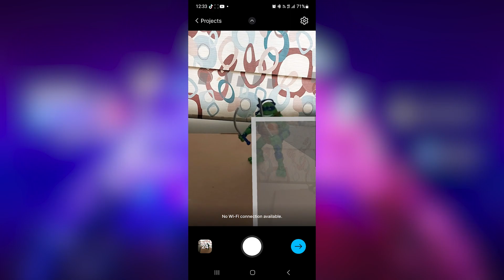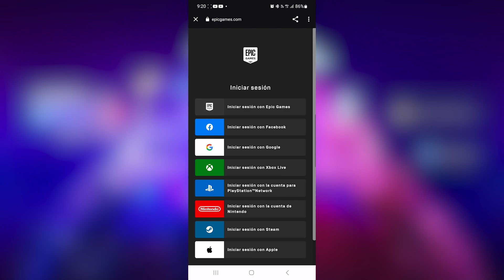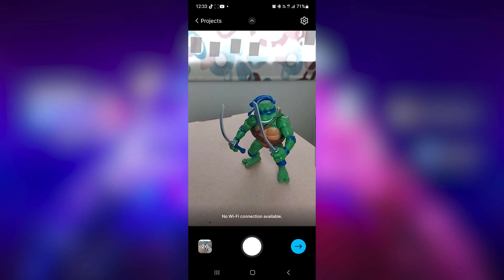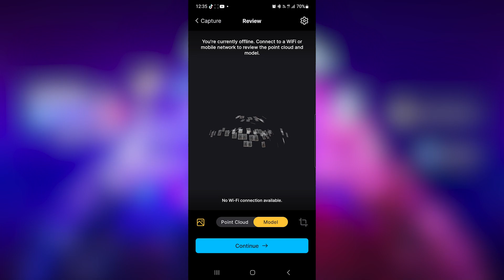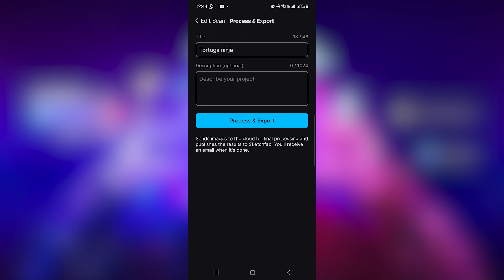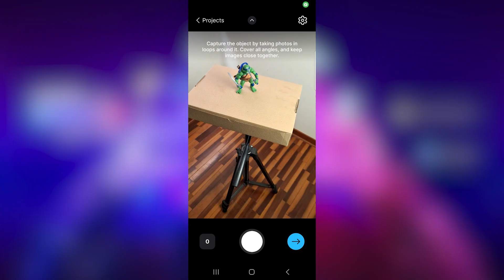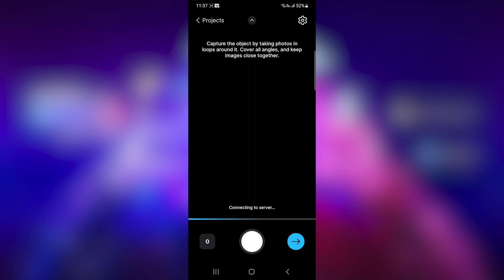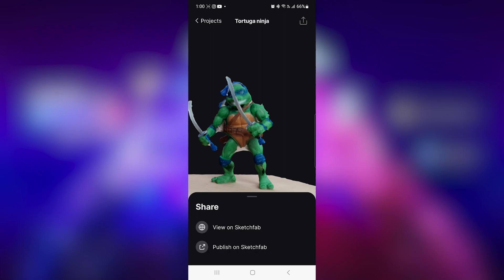Llegó Reality Scan a ANDROID! | Fotogrametría en tu smartphone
Reality Scan por fin llega a Android, la app de fotogrametría 3D o 3D scan de Unreal Engine genera buenos resultados, modelos 3D definidos. En este video haremos varias pruebas con diferentes modos y dispositivos android.
Reality Scan finally arrives to Android, the 3D photogrammetry or 3D scan app from Unreal Engine generates good results, defined 3D models. In this video we will make several tests with different modes and android devices.

Mi VR / AR software y hardware:
⚡ Oculus Quest
⚡ Aryzon
⚡ Zapbox
⚡ Merge Cube